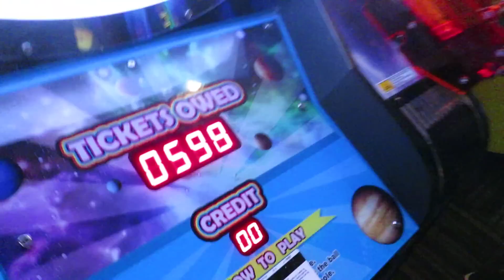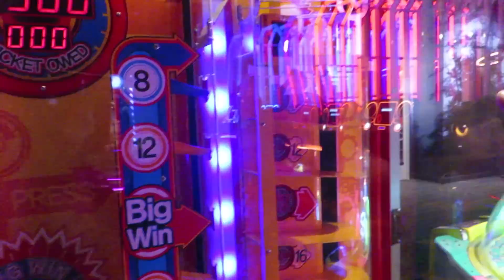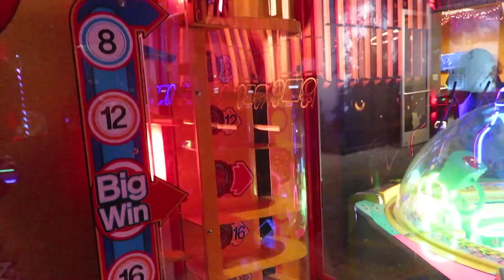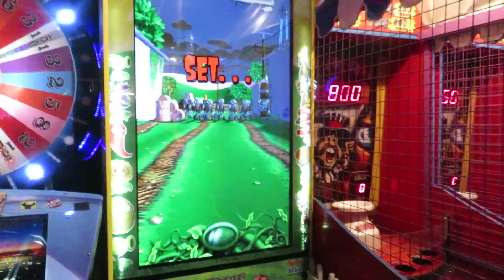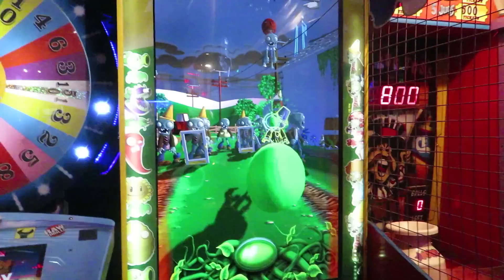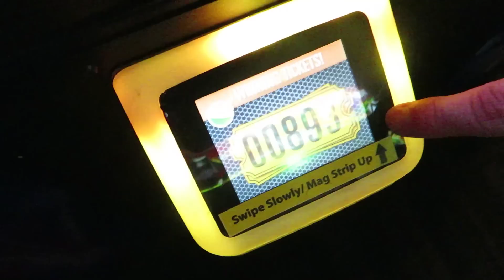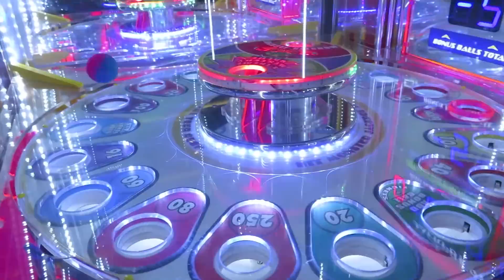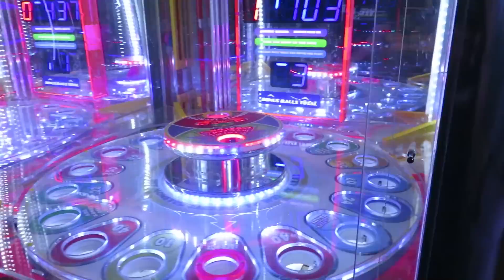Gameworks Las Vegas Nevada!! Hitting INSANE Arcade JACKPOTS and winning EPIC PRIZES TeamCC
Today we hit up Game Works in Las Vegas Navada with our friend Nick and win some Insane Arcade Jackpots and win some EPIC MAJOR PRIZES!!
I am proud to be a member of the CLAW COUNCIL! My fellow CLAW COUNCIL members Noladad08 Dragon Claw Games The Midway Maniac and JJGeneral1! If you would like to check these guys and learn more about the claw council you can check us out

The Claw Council is currently challenging each other to take as many jackpots off of our individual jackpot bucket lists. We all have those jackpots that we just can't seem to get. We hope to someday hit a jackpot or big bonus win on every game in the arcade!

For Fan Mail, Send to The Arcade Dad P.O. Box 360 Antioch TN 37013 and we will respond with a hand written letter back to you and a signed Jack Pot Card!!!

In this video there are no Dave and Buster hacks or arcade hacks. We like to play these games fairly within the rules posted by the arcades that we play in. We take pride in winning a jackpot or a bonus based on our skill as an arcade family. We do not condone arcade hacking or hacks or any kind. We also do not do false videos like 24 hour overnight in Dave and Busters or clickbait titles. Our videos are just good old fashioned family fun playing at Dave and Busters! I do not let my kids watch any clickbait or clearly fake in my opinion false arcade hack videos like guava juice 100% win rate videos. These are clearly fake.